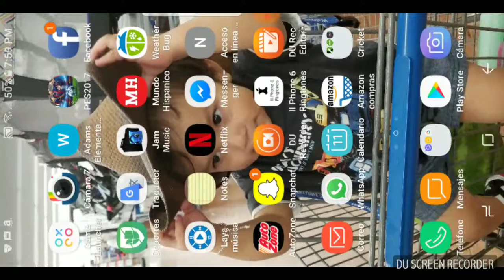Las armas más poderosas de modern combat 5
Prueben estas armas y no se arrepentirán
Sin duda son las mejores